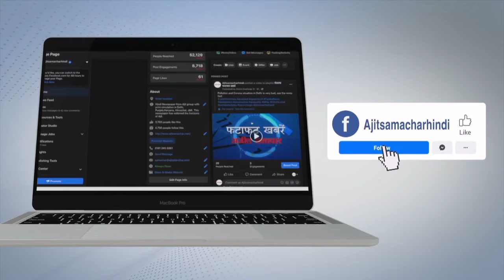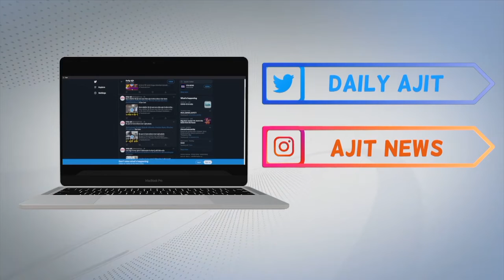Rohtak - गांव-गांव पहुंच रही है National Mobile Medical Unit